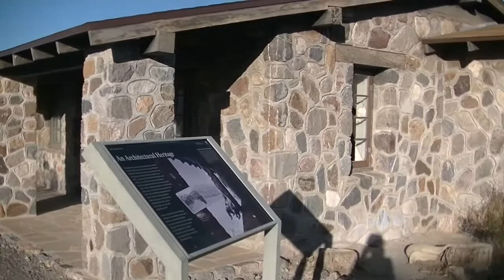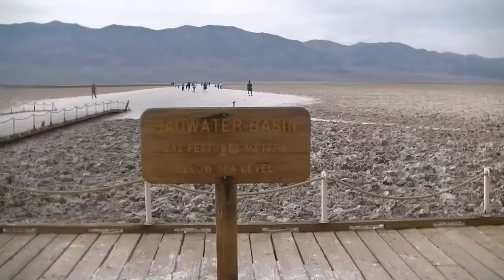WHY I HAVE A FLIP PHONE IN 2020 - Death Valley National Park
I bring you along with me to camp out, enjoy nature, and record a vlog on how I’ve simplified my technology use - I really do have a flip phone in 2020!

I wasn’t expecting it to draw so much attention, but every time I pull out my flip phone everyone always ask, WHY?? Tune into hear the pros & cons of not having a smartphone in 2020 & to see the beautiful Death Valley National Park.

Podcast - The Granola Minimalist on Anchor.fm